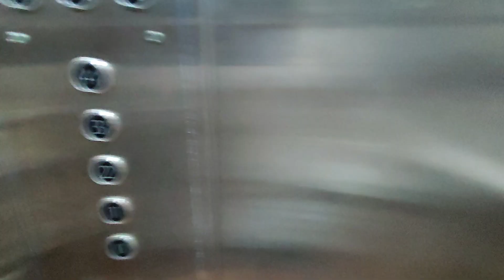cheap & best hotel in ranchi | couple friendly hotel | Nandan Yadav Vlogs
• ranchi
• ranchi vlog
• ranchi hotel
• hotels in ranchi
• ranchi hotel vlog
• ranchi hotel price
• ranchi hotel room
• ranchi mein hotel
• hotel for couples
• ranchi hotel booking
• cheap hotel in ranchi
• jharkhand couple hotel
• couple hotel in jharkhand
• budget hotel in ranchi
• ranchi mein sasta hotel
• ranchi hotel near station
• hotel in ranchi for couples
• couple friendly hotel in ranchi
• ranchi hotel for unmarried couples
• hotel for unmarried couples in ranchi

👉 HOTEL INFO.

locations📍 - Collection O 48162 Hotel Prashant